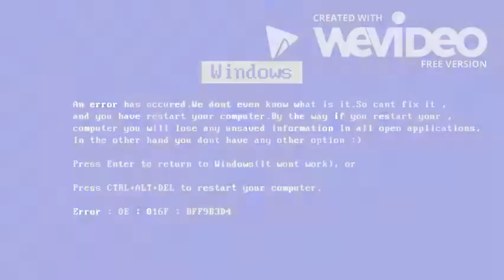Windows Error Series #1 - The XP Extend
You should go and check the guy who made this remix... he's awesome
extend made by NeonFeathers22

Reason: Adding money can lead to more and more videos in better resolution, better sound quality, and of course, helping the YouTubist survive.
I luv u guys and thx for supporting me.